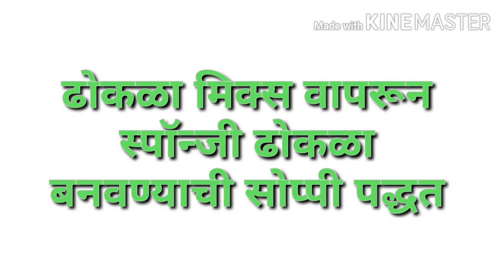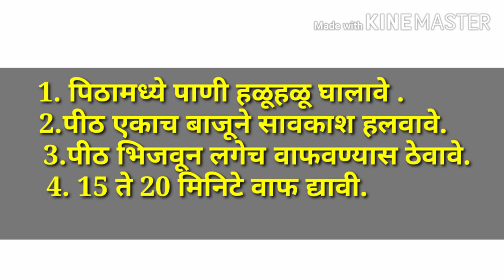How to use Instant dhokla mix in cooker .इन्स्टंट ढोकळा मिक्स वापरताना या चूका करू नका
टिप्स वापरून बनवा spongy आणि जाळीदार ढोकळा फक्त 20 मिनीटात